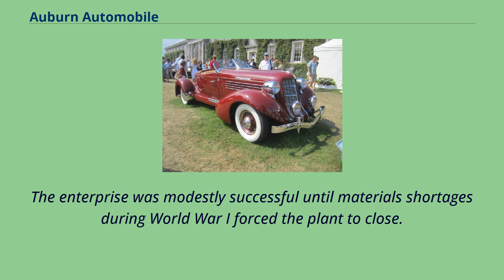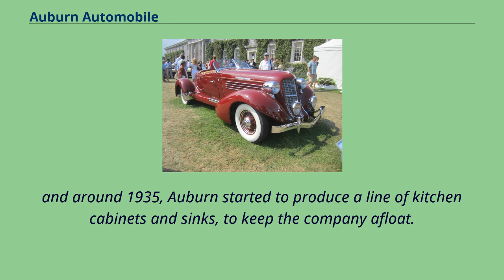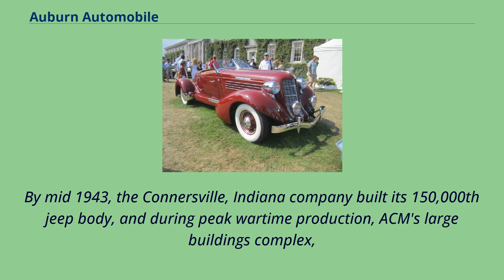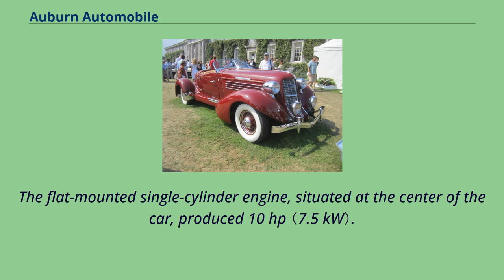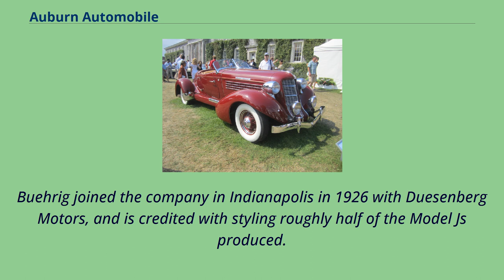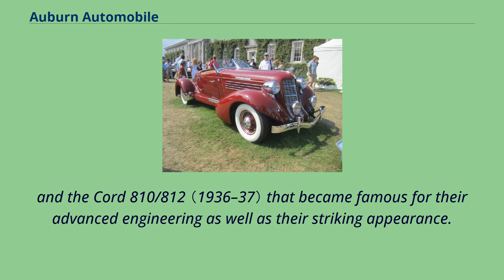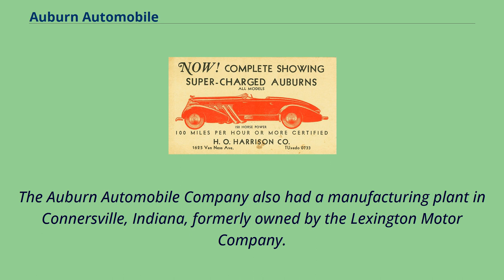Auburn Automobile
Auburn,_Indiana
Auburn was a brand name of American automobiles produced from 1900 to 1937.
The Auburn Automobile Company grew out of the Eckhart Carriage Company, founded in Auburn, Indiana, in 1874 by Charles Eckhart （1841–1915）.
Eckhart's sons, Frank and Morris, experimented making automobiles before entering the business in earnest, absorbing two other local carmakers and moving into a larger plant in 1909.
The enterprise was modestly successful until materials shortages during World War I forced the plant to close.
In 1919, the Eckhart brothers sold the company to a group of Chicago investors headed by Ralph Austin Bard, who later served as Assistant Secretary
of the Navy for President Franklin Delano Roosevelt and as Undersecretary of the Navy for President Roosevelt and President Harry S. Truman.
The new owners revived the business, but it proved unprofitable.
In 1924 they approached Errett Lobban Cord （1894–1974）, a highly successful automobile salesman, with an offer to run the company.
Cord countered with an offer to take over completely in what amounted to a leveraged buyout, which the Chicago group accepted.
Cord aggressively marketed the company's unsold inventory and completed his buyout before the end of 1925.
But after the 1929 stock market crash, despite advanced engineering and aggressive styling, Auburn's upscale vehicles were too expensive for the Depression-era market,
and around 1935, Auburn started to produce a line of kitchen cabinets and sinks, to keep the company afloat.
Cord's illegal stock manipulat...